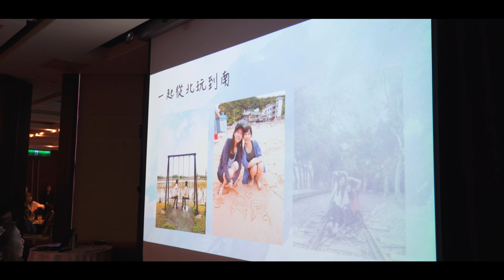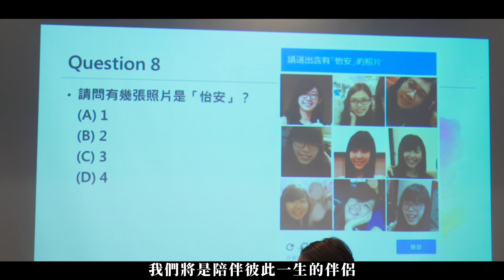16年來第一次拍攝的同性婚禮/新竹煙波湖濱館純宴客/單機拍攝/郁淨+怡安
入行16年拍攝的第一場同婚
雙方家人全部出席
給予了最大的祝福
雖然想走歡樂輕鬆路線
但從彩排開始就有賓客感動落淚
獻歌、講誓詞、給爸媽的話都很感動
很開心生在這麼自由的國度
也祝福兩位未來繼續幸福下去閃瞎眾人
恭喜：)

婚禮主持:You,An Sally Studio
婚禮攝影:鶚樓影像

" 用最自然的方式記錄下最美好的一天"
" 獨有的觀點創作出既溫馨又充滿淚水的真實紀錄"
" 成軍16年，上千對新人口碑傳承"
" 自然系婚禮紀錄掌門人-婚錄加樂福團隊"

LINE:loveplus.tw